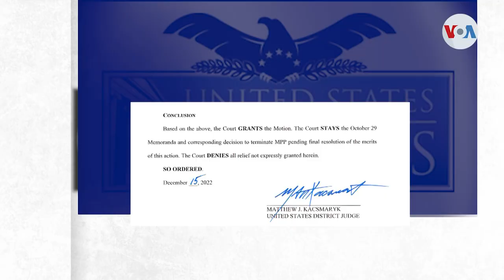Juez ordena que EEUU mantenga protocolo “Permanecer en México”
Un juez federal de Texas ordena que el protocolo Permanecer en México siga vigente hasta que se ventilen recursos judiciales opuestos a su derogatoria. Laura Sepúlveda, corresponsal de la Voz de América, amplía la noticia.

¡Visítenos!